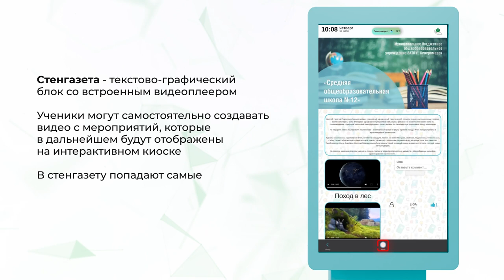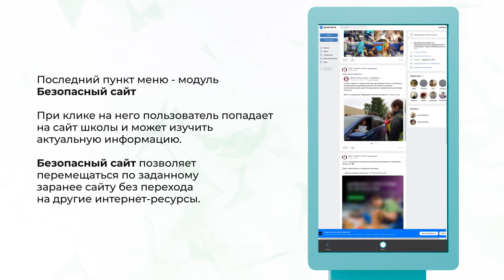ПО (программное обеспечение) LIGA Образование для школы №12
Программное обеспечение Liga Basic Образование – собственная разработка LIGA. Данное ПО подходит для любого вида оборудования: интерактивные столы, стойки, панели.

Наше программное обеспечение можно использовать во всех образовательных учреждениях детские сады, школы, ВУЗы, ССУЗы и т.д. В него входят разделы расписания всех классов, история школы, список сотрудников, информация про меню на день, неделю и месяц.
Исходя из потребности организации можно дополнять разделы, убирать или менять их.

Оборудование LIGA занесено в реест МИНПРОМТОРГ, лицензировано и сертифицировано, поставка осуществляется по 44-ФЗ и 223-ФЗ.